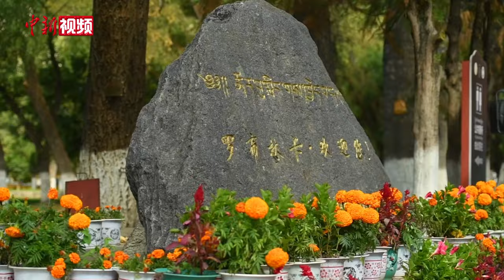《日光之城》热播 拉萨旅游热度飙升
近期，一部热播剧《日光之城》让拉萨成为众多游客向往的旅游胜地。剧中美景引人入胜，现实中的拉萨魅力十足。

大昭寺历史久远，底蕴深厚。八廓街充满民族风情，令人沉醉。罗布林卡仿若一颗璀璨的珍宝园林，散发着迷人的光彩。南山公园是俯瞰拉萨全景的绝佳之地，站在那里，整个城市的壮丽景色尽收眼底。拉鲁湿地宛如一个天然氧吧，为这座城市源源不断地带来清新的气息。宗角禄康公园是人们放松身心、享受宁静时光的理想去处。老光明甜茶馆的藏面可口美味，甜茶香醇浓郁，这里食客众多，热闹非凡。